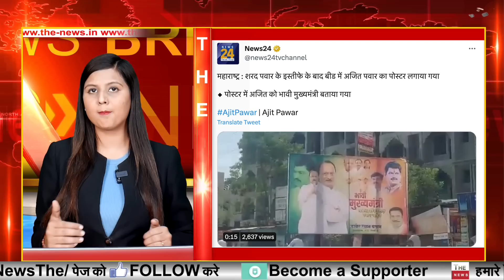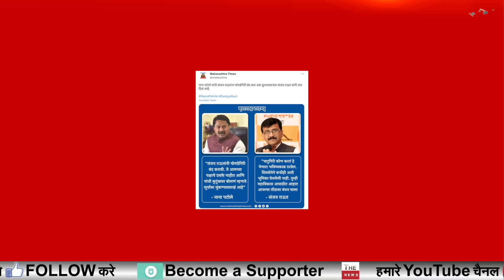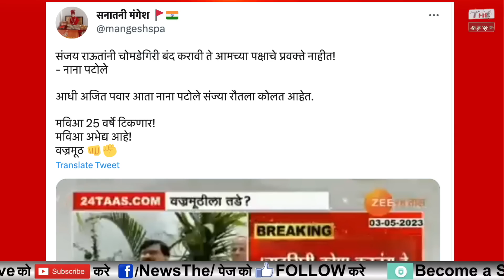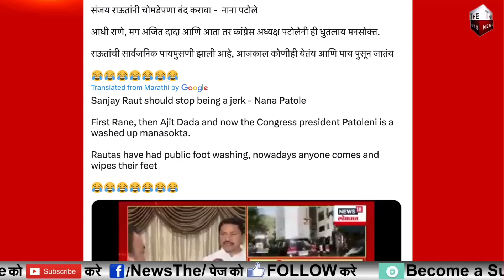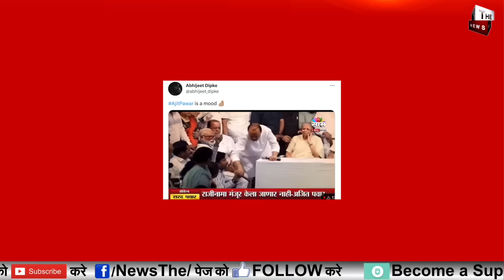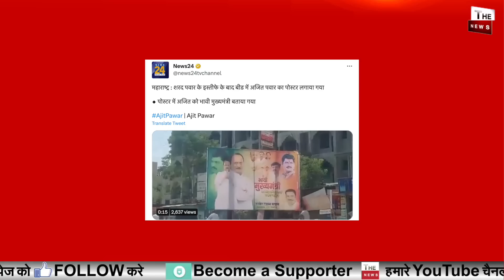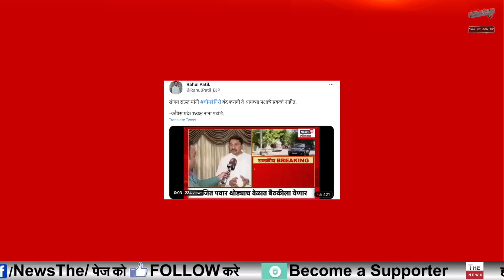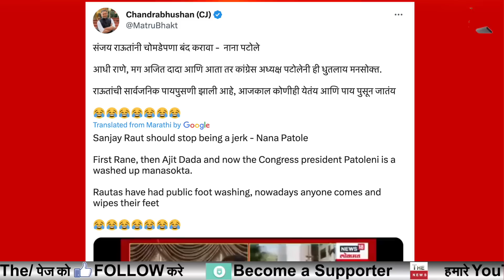Sanjay Raut को अब कांग्रेस ने धोया जुबान को लगाम लगा संजय राउत शरद पवार के इस्तीफे से अजित की बगावत?